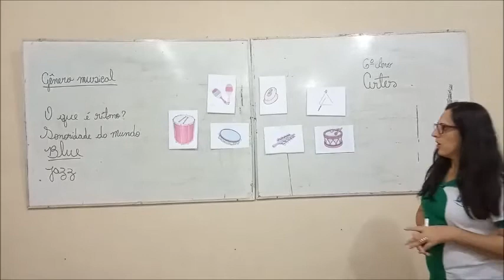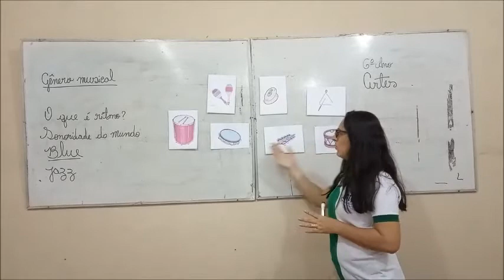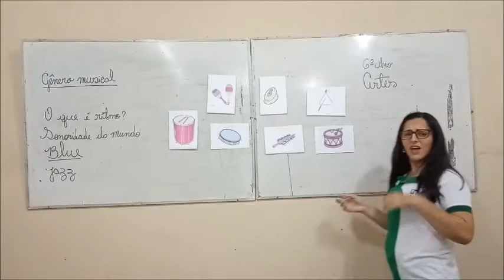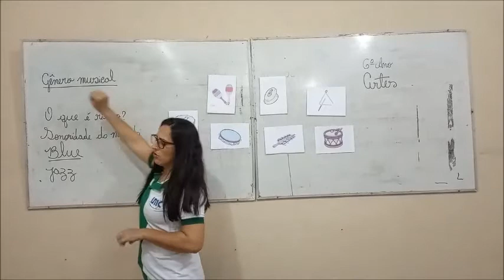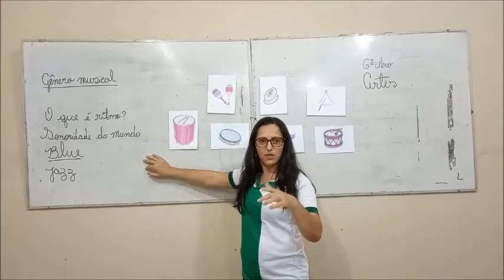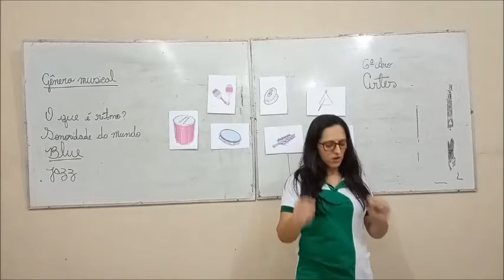5° ANO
ARTES